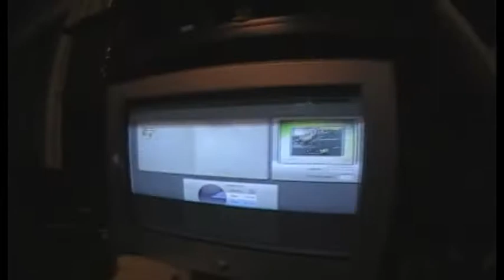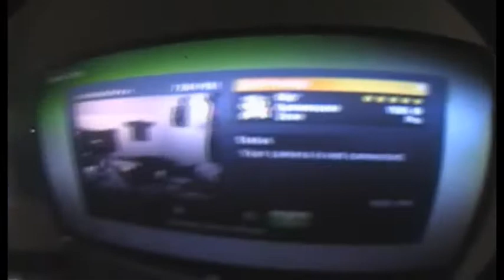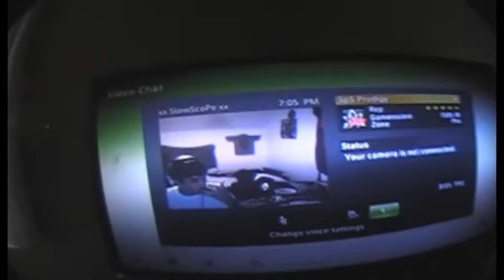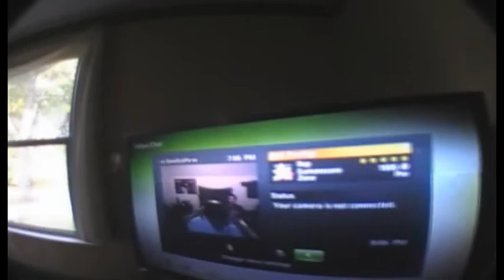SpS Prodigy Set Up Video (working Version)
yea alot of errors rendering i was trying new settings bardzy knows why im using the camera i am and the lens i am so yea not the greatest plus i just got back from football so i wasnt exactly spiffed up